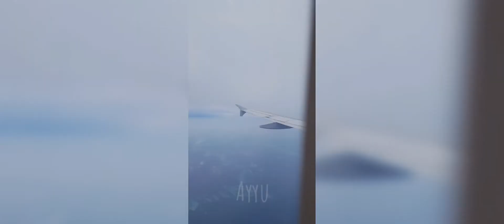2022 | Plane Spotting Collection | Maldives